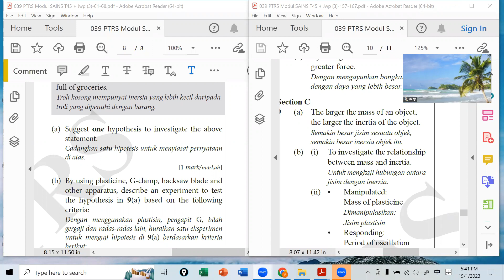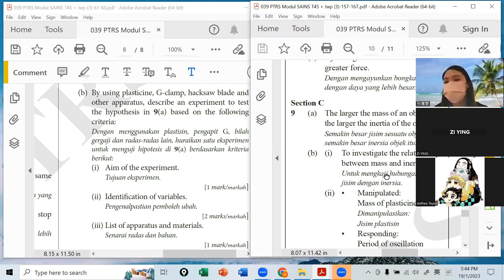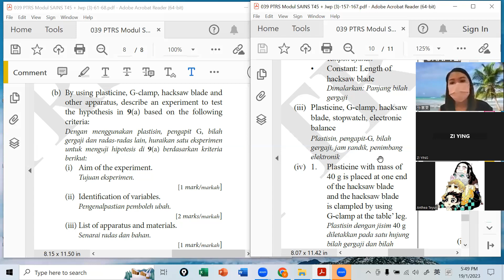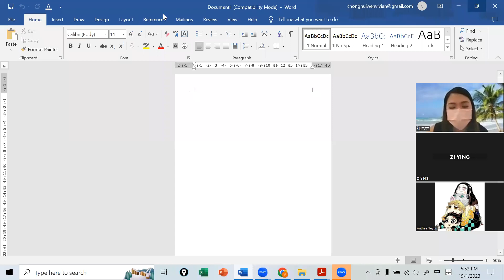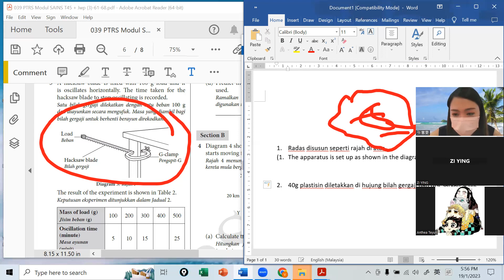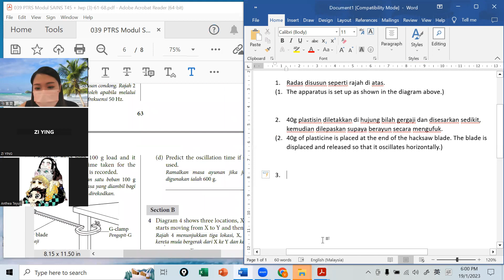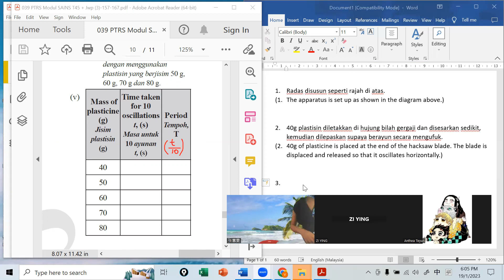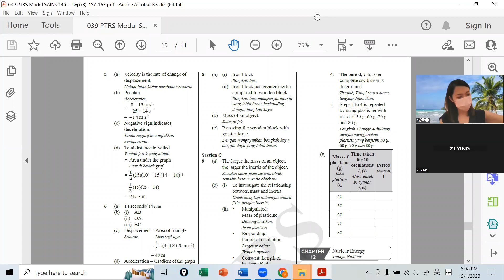SPM SC 19012023 Session 2